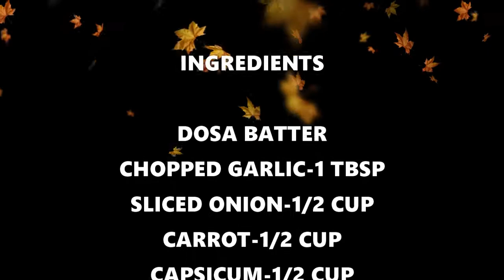SPRING DOSA | Street style DOSA | Dosa recipe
[INGREDIENTS]-
-Dosa batter
-Garlic- 1 tbsp
-Sliced onion - 1/2 cup
-Pav bhaaji masala- 1/2 tsp
-Grated paneer- 1 cube
-Grated cheese - 1 cube
-Coriander leaves
-Butter